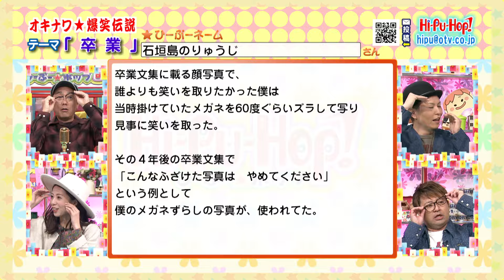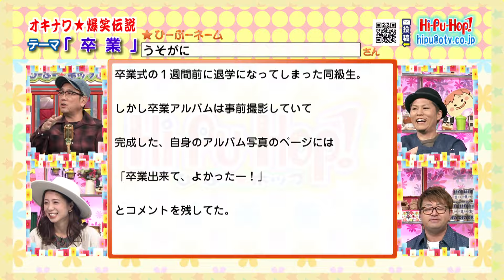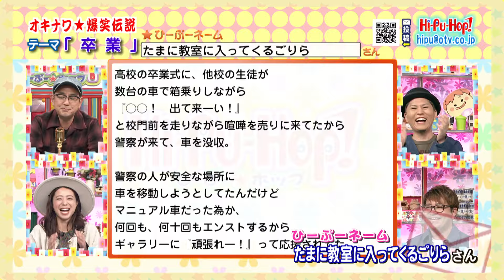ひーぷー☆ホップ オキナワ爆笑伝説「卒業」2024年3月9日放送 vol.798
「ラジオみたいなテレビ番組」をコンセプトに視聴者からの爆笑エピソードを紹介する沖縄で愛され続けている番組！ 沖縄の兄貴的な存在であるひーぷー（真栄平仁）を中心に、芸人こきざみインディアンとかーこーが番組を盛り上げる！

【出演者】 ひーぷー　 こきざみインディアンさーねー、こきざみインディアンもーりー かーこー

爆笑伝説投稿はコチラ！